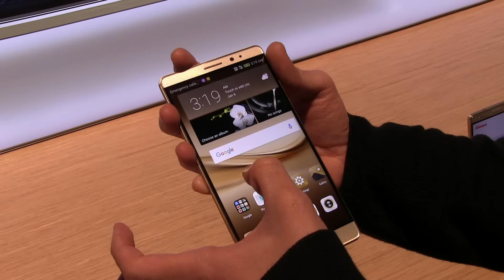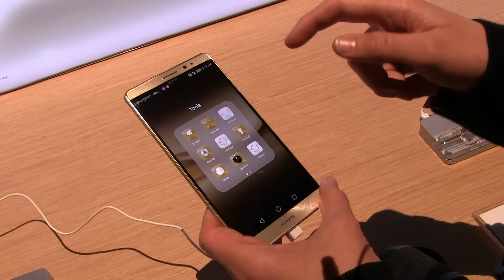CES 2016: Huawei Mate 8 im Hands-on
Mehr News, Hands-ons und Hintergrundberichte zur Consumer Electronics Show 2016